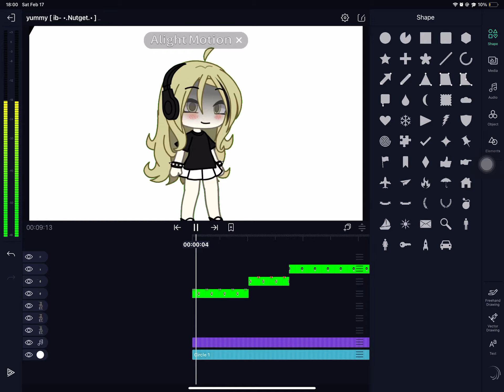I miss u @MaiSundi :( QR code